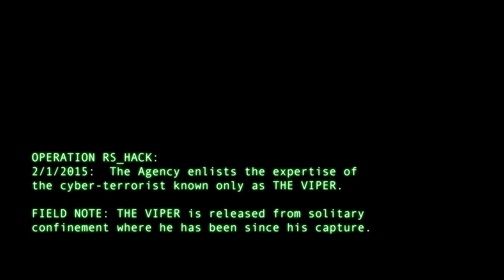Stupid Time Machine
New-Orleans-based sketch comedy group Stupid Time Machine brings you a video about just how far hackers have come in the past two decades.

Special thanks: New Orleans Video Access Center Starring: CJ Hunt, Derek Dupuy, Liz Beeson, James Hamilton Directed by: James Hamilton Cinematography by: Lee Fritz Sound by: Jenna Morse Produced by: Calm Dog Productions In Memoriam: Discovery Zone Blockbuster Video Contempo Casuals